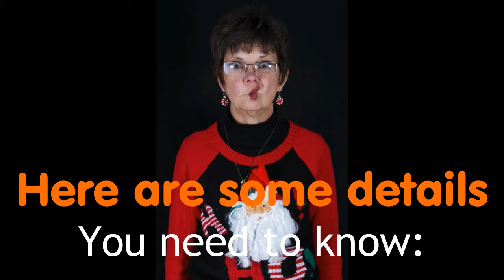Ugly Sweater Christmas Party Invitation